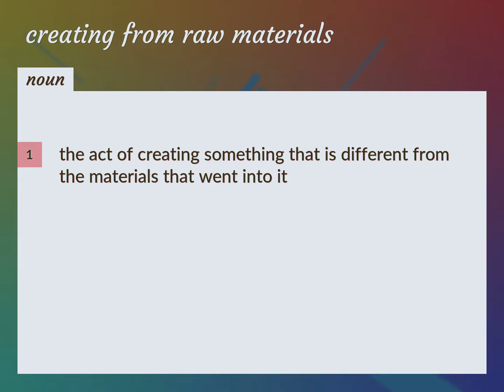Creating from raw materials | meaning of Creating from raw materials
What is CREATING FROM RAW MATERIALS meaning?

Susan Miller (2022, August 14.) Creating from raw materials meaning